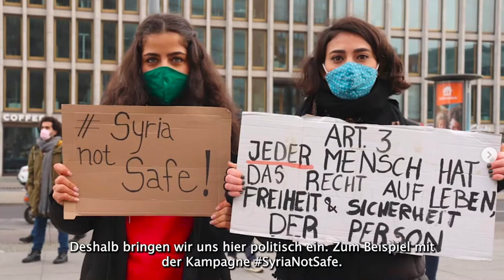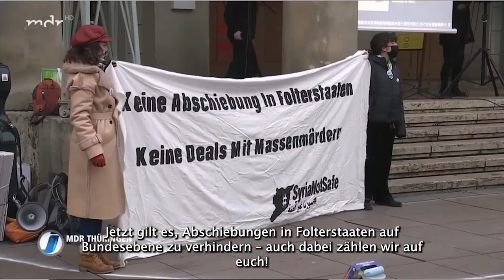Botschaft von Adopt a Revolution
Im Video zu sehen: Ferdinand Dürr von Adopt a Revolution und Arwa Azzouz von der Kampagne

Anlässlich der Wahlversammlung für die Landesliste zur Wahl zum 20. Deutschen Bundestag haben wir unserem Bündnisgedanken Ausdruck verliehen - Verbände, zivilgesellschaftlichen Gruppen, Verbündeten haben wir Raum für eine Botschaft an uns Bündnisgrüne im Wahljahr 2021 geben.